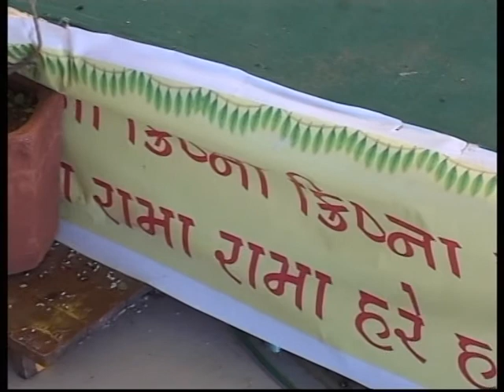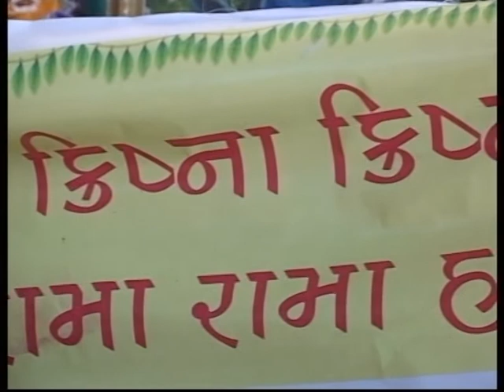Pipariya Family Part 23 KRISNA & SUDAMA MILAN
Pipariya Family
At-Dhrol
Shreemad Bhagvat katha